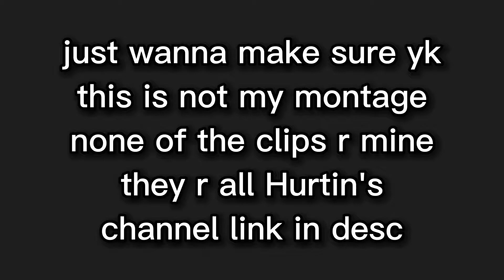Hurtin - "Anonymous" Ranked Bedwars Montage (edited)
this is not my montage I just edited it all the clips r Hurtin's
(if you don't know who Hurtin is, they r an amazing minecraft youtuber **probably my favorite one** that makes amazing minecraft montages)
their last montage wasn't edited because their vegas kept crashing, so I decided to edit the montage myself
                                      ❌​Tags - Ignore!

bye bye till nex video! :)